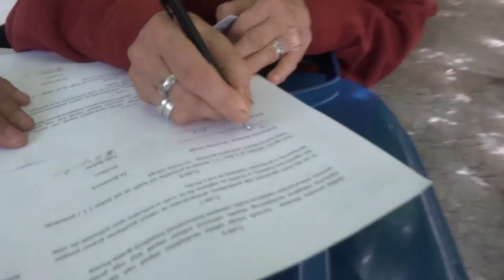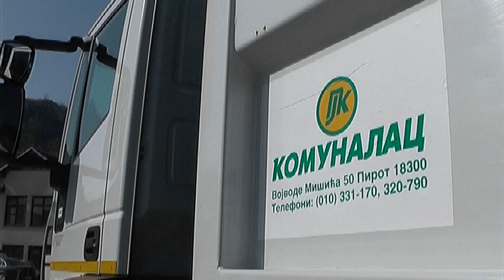POZITIVNO POSLOVANJE KOMUNALCA I U 2022. GODINI 29122022